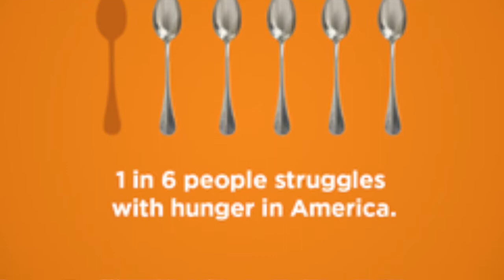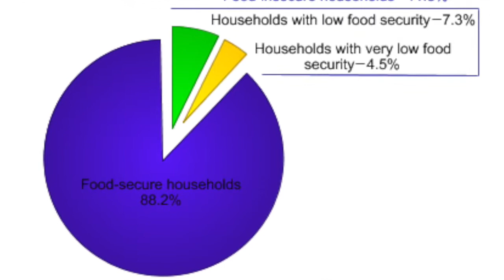After School Hunger by Antonia Bell-Delgado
Growing up food insecure can have many damaging outcomes. What about the outcomes that are not so easily charted? What sustains you when sustenance is not easily obtained?